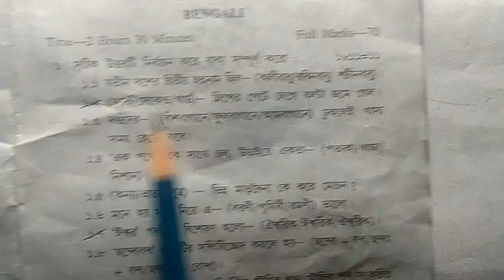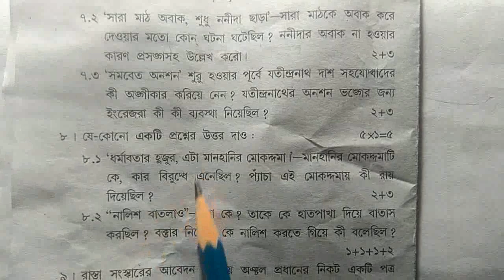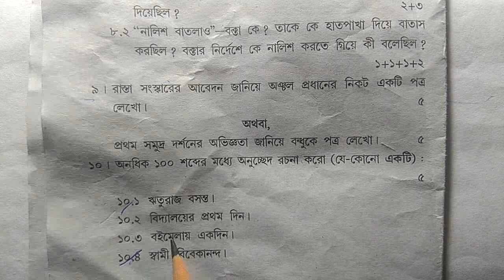Class 6 Annual Examination 2022 Bengali Question Paper//Class 6 bengali final exam paper 2022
Class 6 third unit test exam paper 2022 bengali.